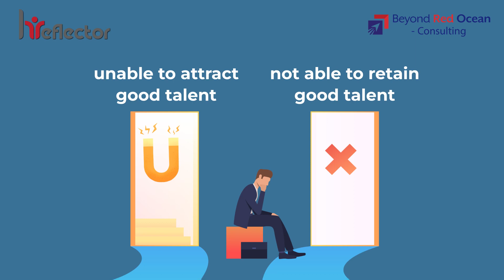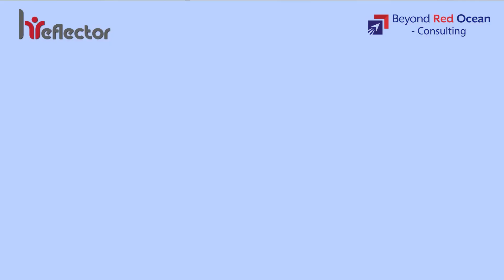Importance of having a project Organises structure